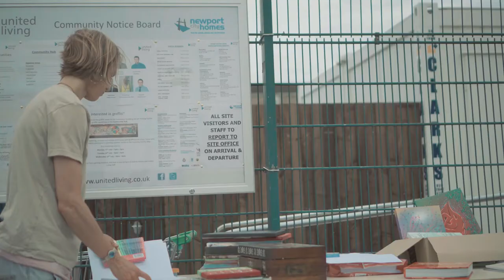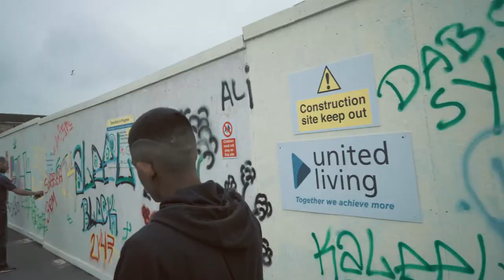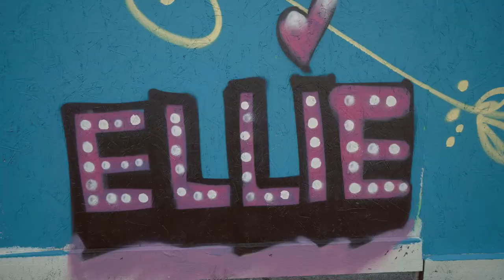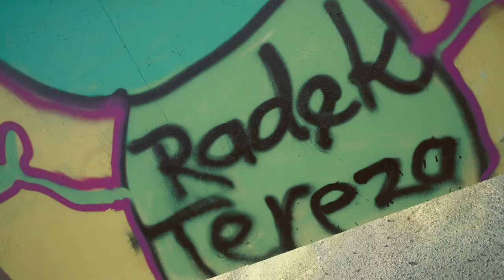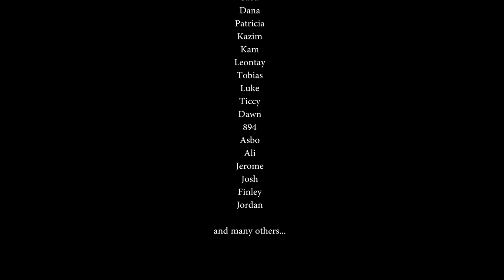Pillgwenlly Community Engagement Project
United Living regeneration project in Pillgwenlly, Newport. The power of mural art to engage with the local community.
Huge thank you to Tobias, Foreign Production for the film. Thanks also to Global Art Supplies and Montana Cans for the paint, and to Resh, Zilch, Asher, Consumersmith and Skroez for helping with the engagement event. Big up everyone who took part!